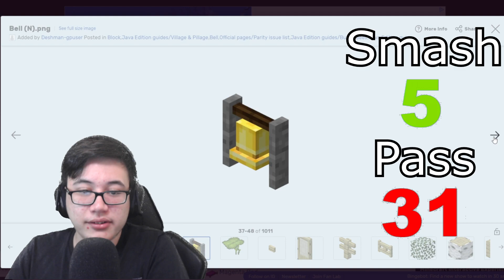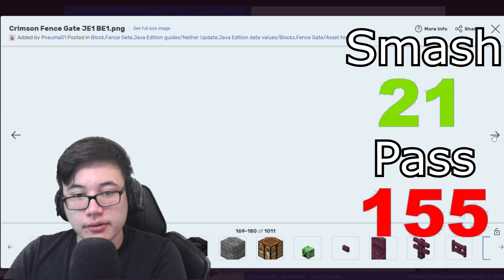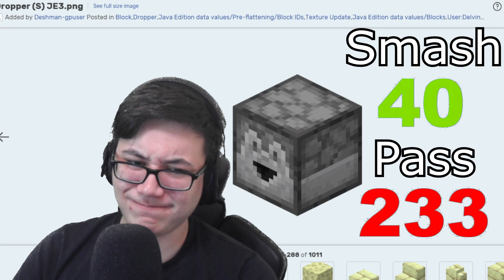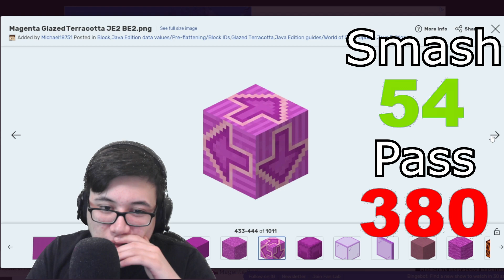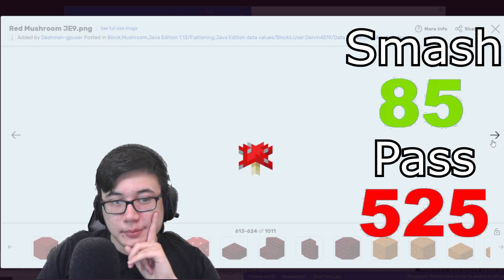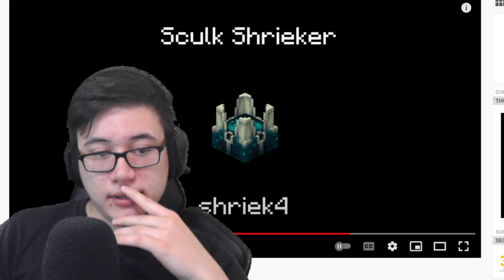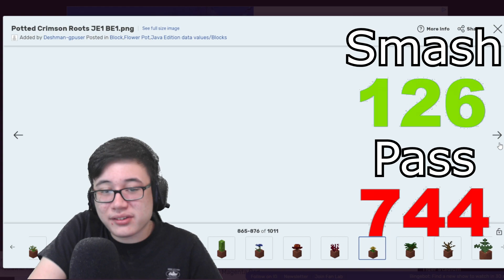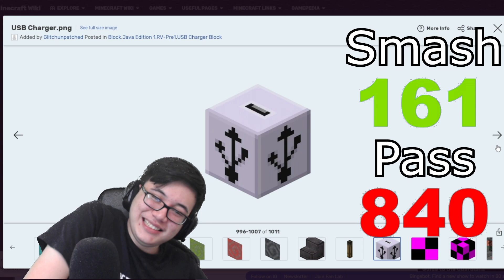Smash or Pass: Every Minecraft Block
Of course, I totally meant "smash" as in "breaking" the block. Couldn't you tell?

idk if you could tell or not, but this video is a parody of Markiplier's "Smash or Pass: All Minecraft Pokemon" video, and if you haven't seen it the link is